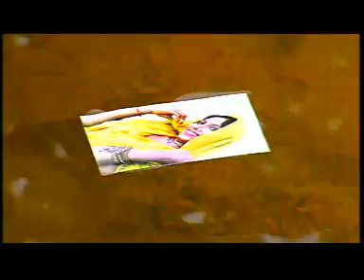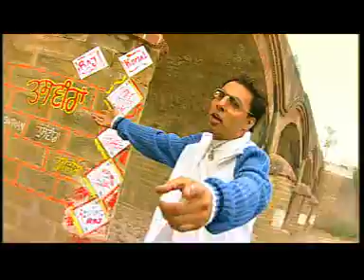sukhvinder sidhu bhangre da raja tasveeran